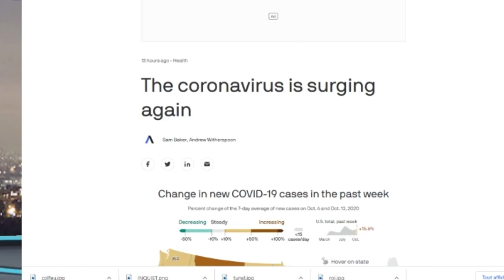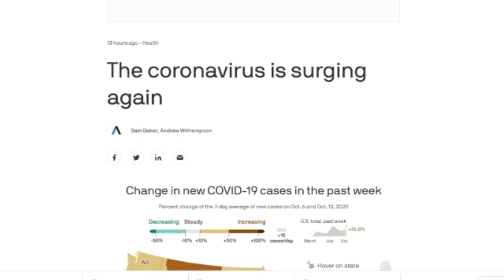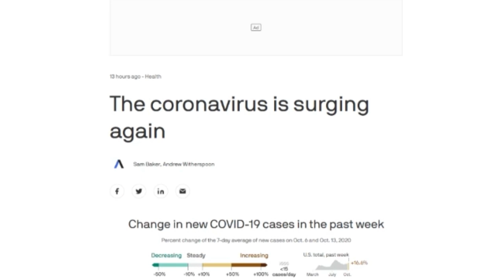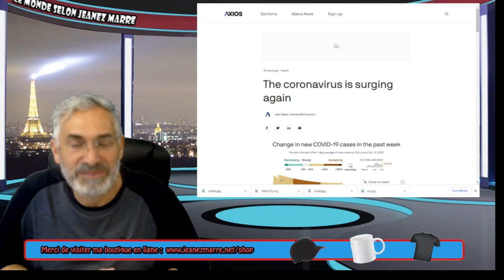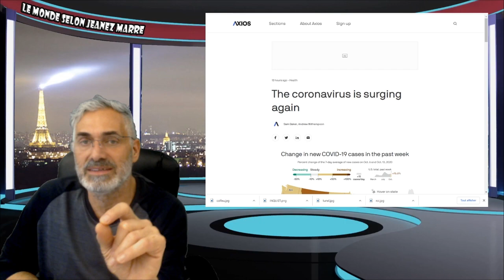AMERICA; YOU NEED TO LISTEN TO THIS BEFORE THE ELECTION OF 2020; NOW !BEFORE IT'S TOO LATE.